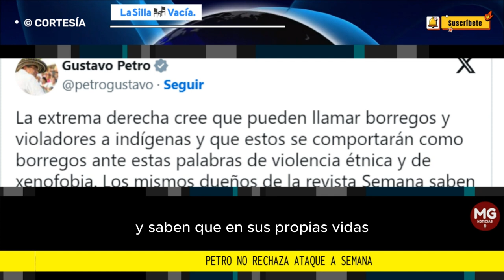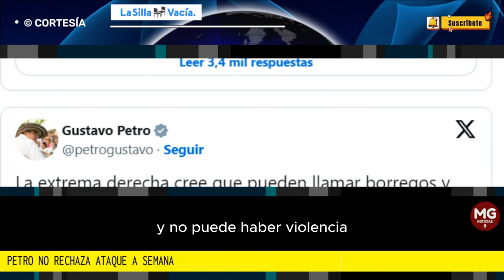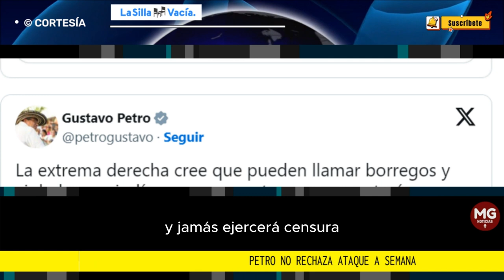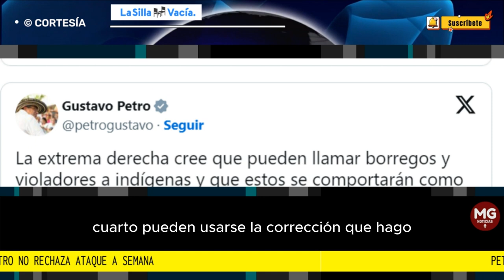PETRO NO RECHAZA ATAQUE A SEMANA ⭕ Por La Silla Vacia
Después de un rechazo ambiguo en la tarde de ayer, durante esta mañana el presidente ha justificado la agresión por parte de un grupo de indígenas a la revista Semana como una respuesta a la “violencia xenofóbica” en los medios de comunicación.